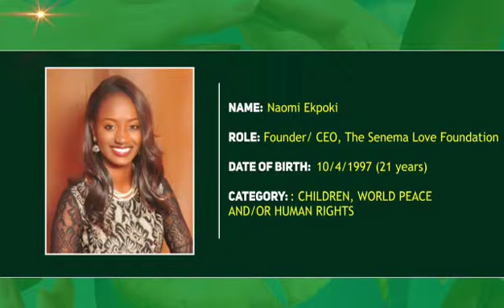Naomi Ekpoki - Founder, Senema Love Foundation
Naomi Ekpoki is a 21-year-old youth leader, an education activist, and a humanitarian, whose work focuses on children's education.

She started a Non Governmental Organization called The Senema Love Foundation (SLF) in 2013 at the age of 15. Through her organization, she raises funds for financially challenged children of primary and secondary school age, especially orphaned and vulnerable children victims of violence and terrorist insurgence in the Northern region of Nigeria.

SLF, which is focused on education and skills acquisition, provides scholarships, school supplies, teaching aids, and voluntary teaching services to the beneficiaries